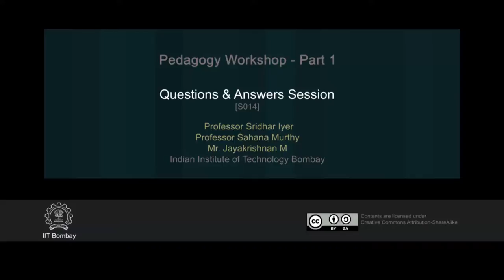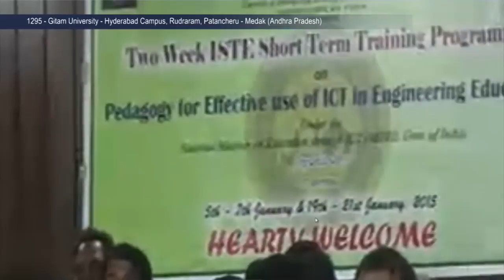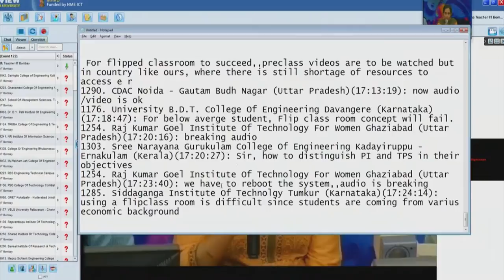PP1 S014 Questions & Answers Session